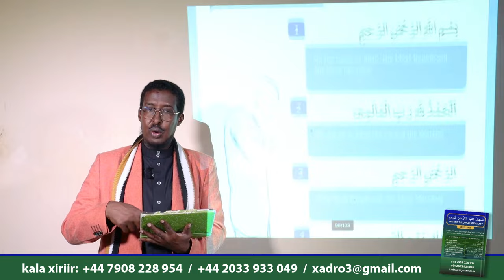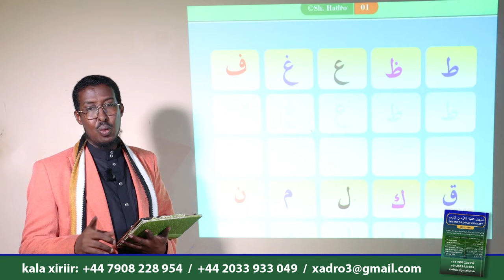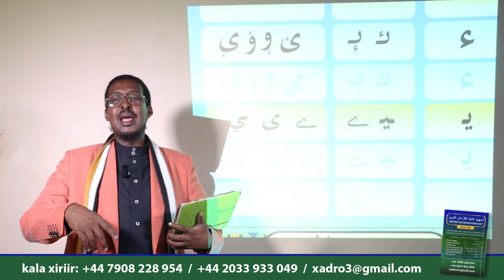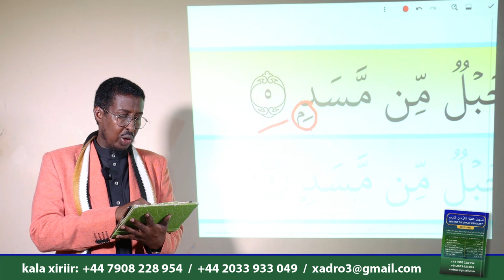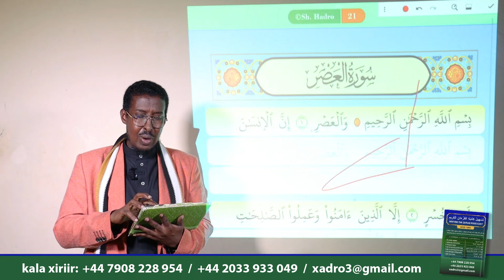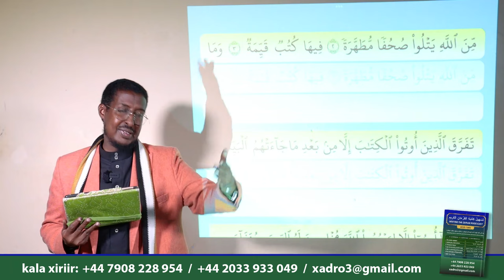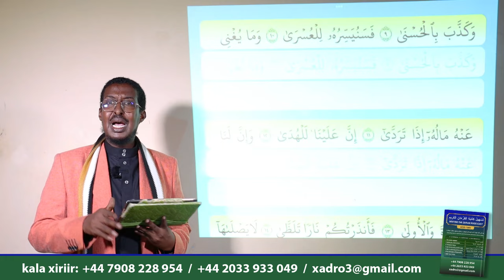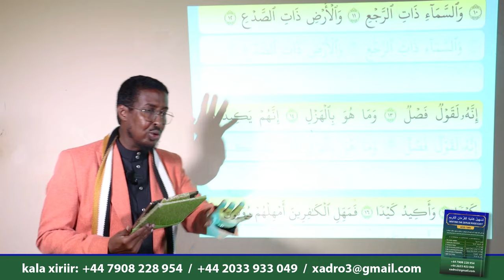DUGSIYADA MANTAY MAXAY UBAAHANYIHIN? ILMAHENA MAXAY NOOGU DAYAN WAAYEEN? QURAANKA MAXAY UQORI WAYEN?